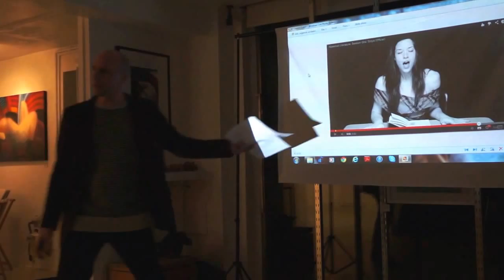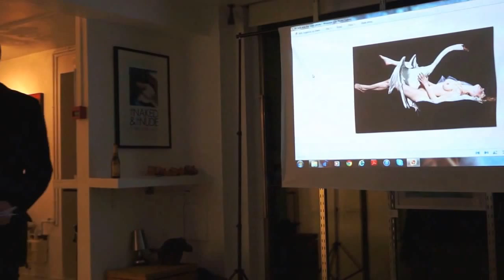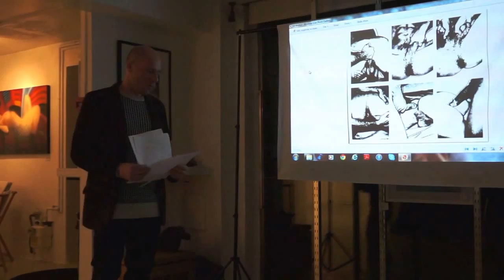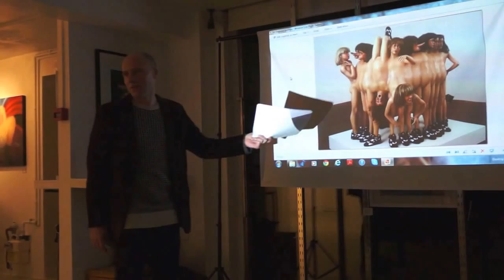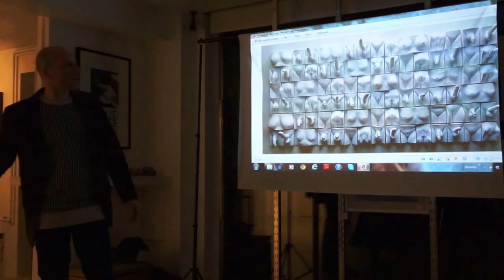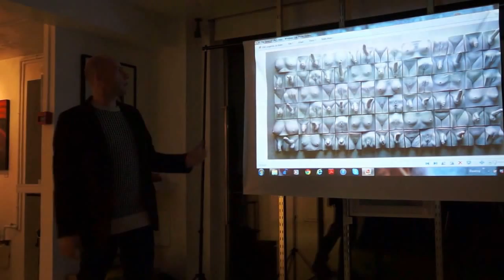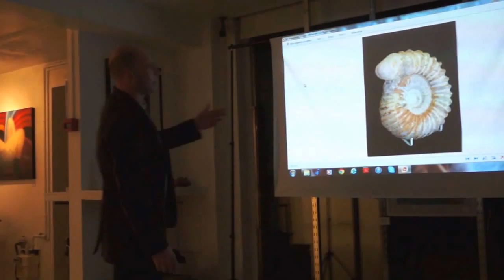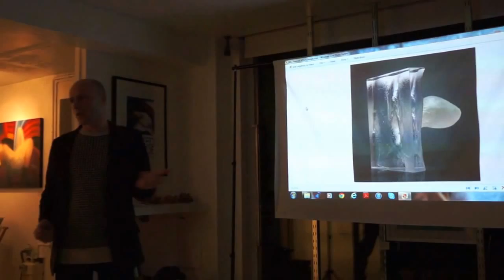Jamie McCartney clip 03 @ The Warehouse Gallery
Jamie McCartney, body cast artist and world famous as a creator of "The Great Wall of Vagina" asks the public questions on the difference between Art and Pornography @ The Warehouse Gallery, Brighton, 22nd Feb. 2014